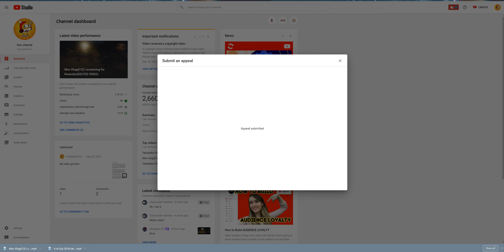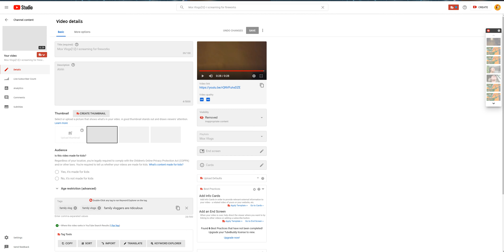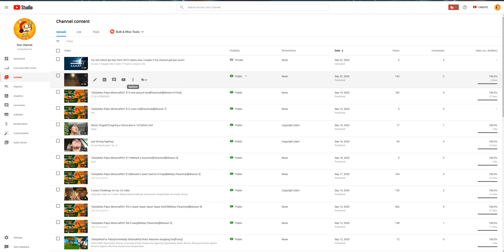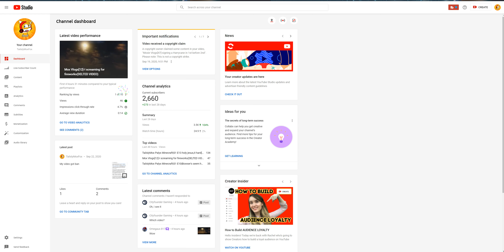So my old video form 2018 got ban For no reason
i felt like YouTube don't like 4th of July. feeling like im a goner

YouTube plz fix this